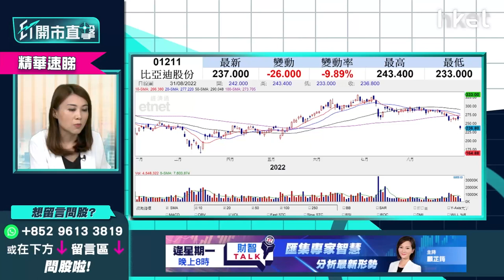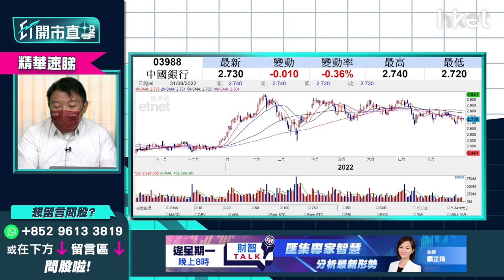【ET開市直擊】（精華）中國銀行3988績後部署 宜趁績後睇位鬆綁？